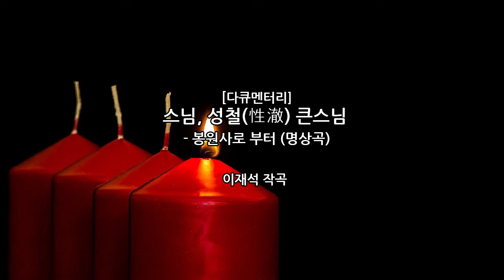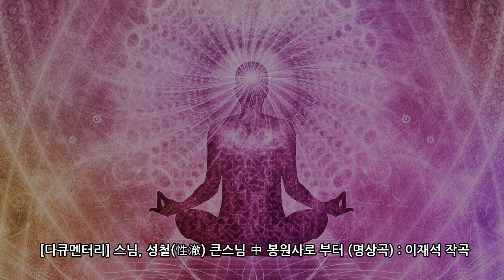[다큐멘터리]스님 성철 큰스님_봉암사로부터 (명상곡) :이재석작곡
[다큐멘터리]스님 성철 큰스님
中 봉암사로부터 (명상곡)
 :이재석작곡